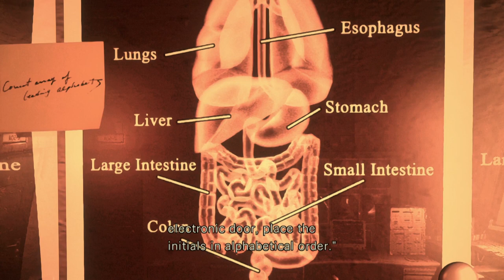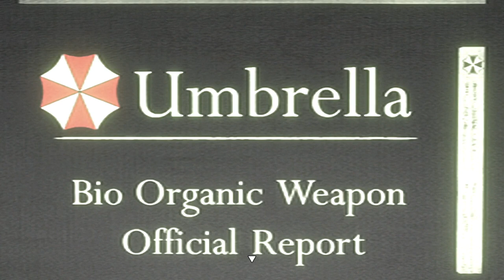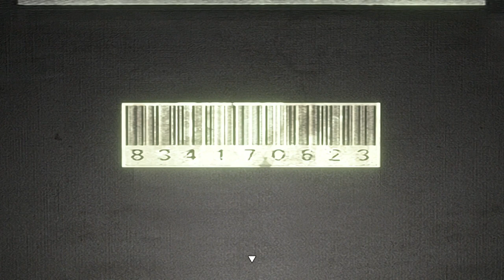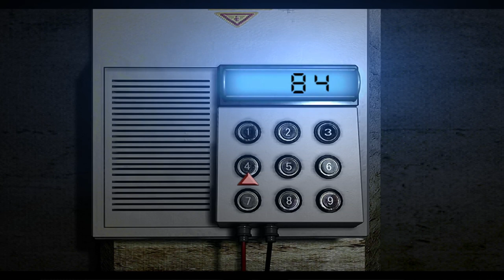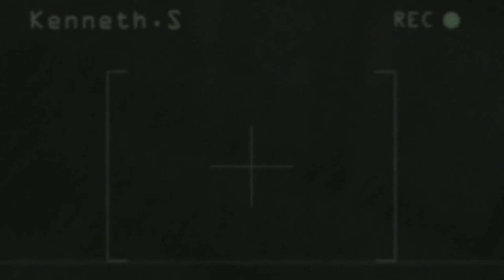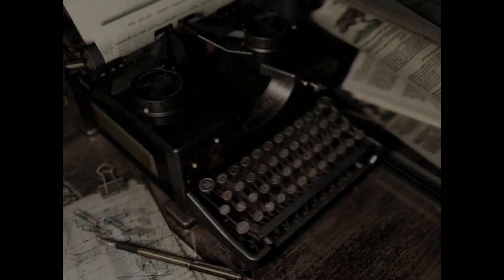The gang watches a snuff film | Resident Evil Part 23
We got a slide filter and some x-rays to arrange! Then we might even view the slides! And find out other somewhat confusing details! And find a key!

We also find a sweet VCR to watch a VHS tape that we had in our pocket since the beginning of the game - good times!

00:00 - Intro
05:52 - Get up!
14:58 - Slideshow time!
21:48 - Let's watch a snuff film